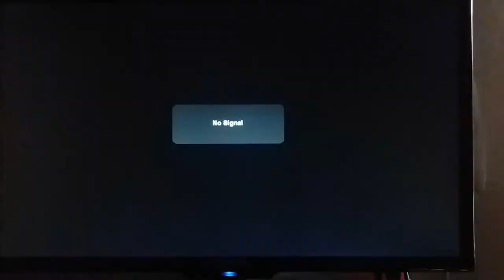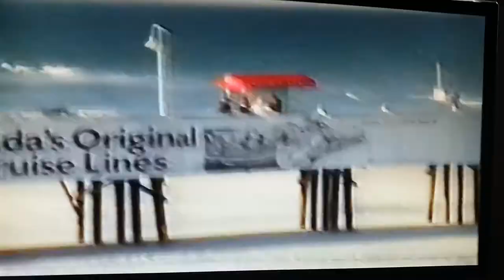Cormier Brothers cover Wild Horses.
While out on a day pass from rehab, Allun Cormier sings with Ricky, from their shared hotel room with Justin Moffitt. Quite a comical (and somewhat crude) banter after the song is over. Enjoy.